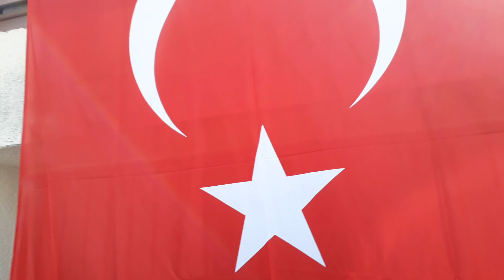dügün sezer atli 10